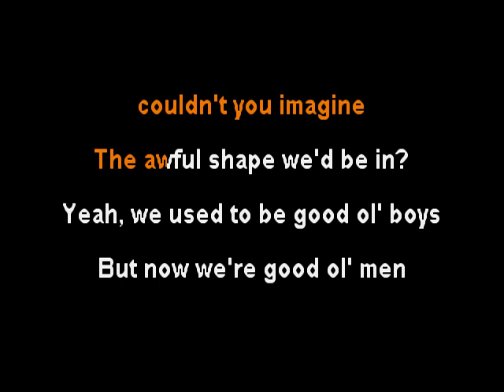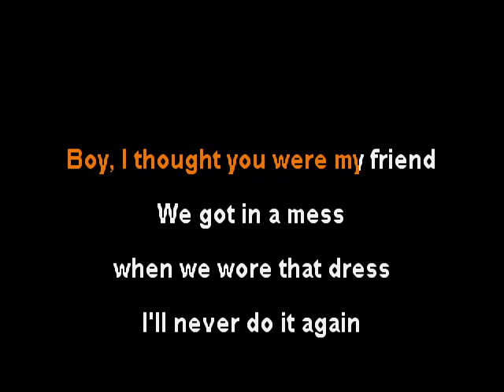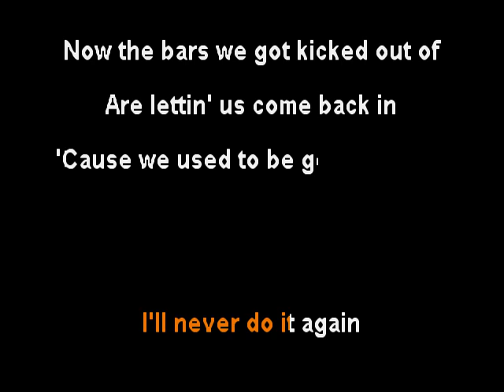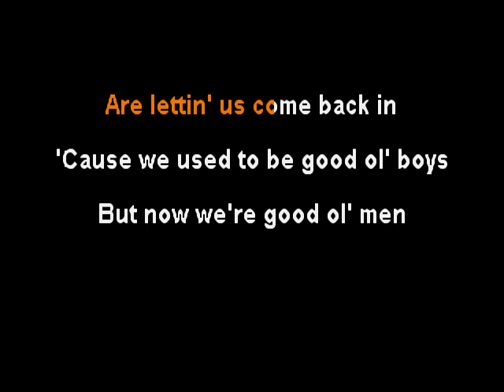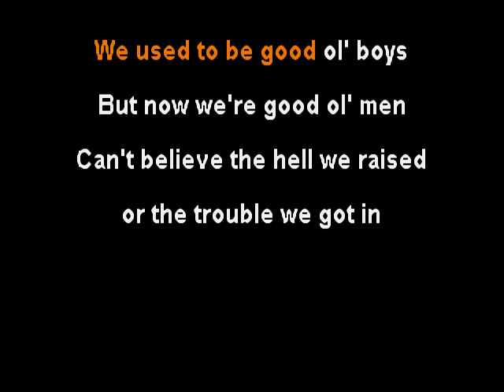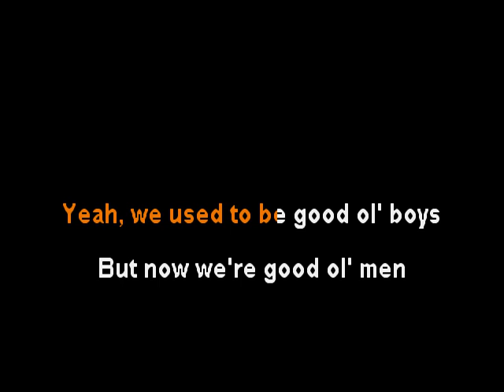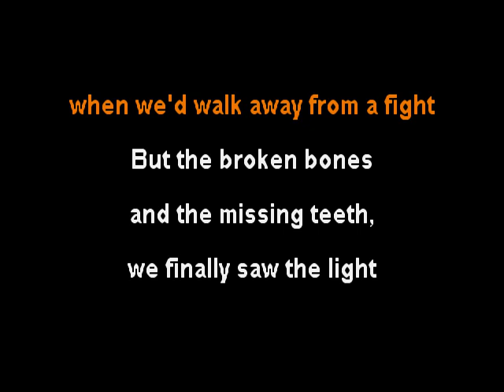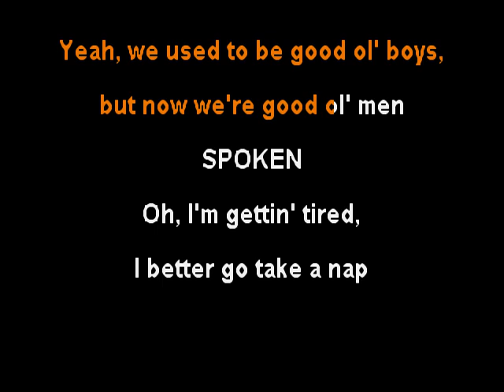Moe Bandy - Good Ole Men - clay wood karaoke